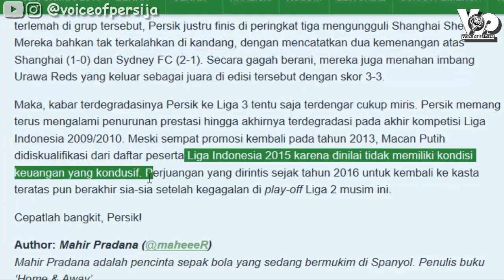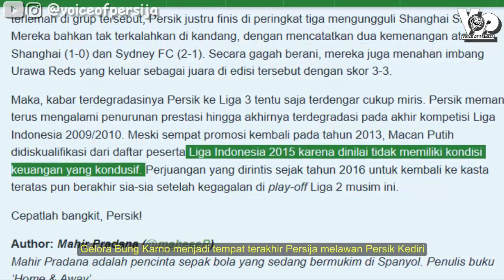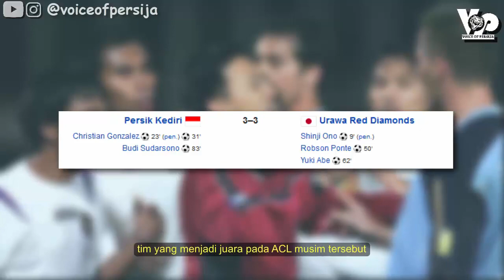Persija vs Persik Liga 1 2020, Perjumpaan Duo Macan Tertunda!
Sangat disayangkan, perjumpaan Macan Kemayoran vs Macan Putih harus tertunda. Terakhir kali kita ketemu Persik tahun 2014 di GBK, setelah itu mereka degradasi. Persik bisa dibilang tim bersejarah, waktu main di ACL, pas main kandang mereka sukses menang lawan Senhua & Sydney, bahkan seri lawan Urawa yang musim itu jadi juara ACL. Jadi bakal seru ini kalo kita ketemu mereka, sama2 tim bersejarah pasti gengsinya tinggi. Kita sabar saja pasti gak lama lagi kita akan nribun!